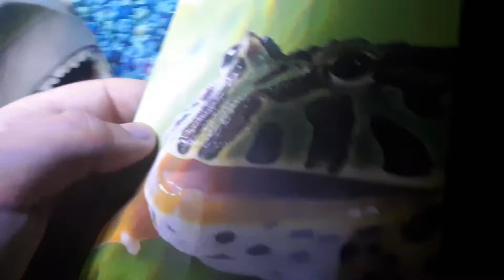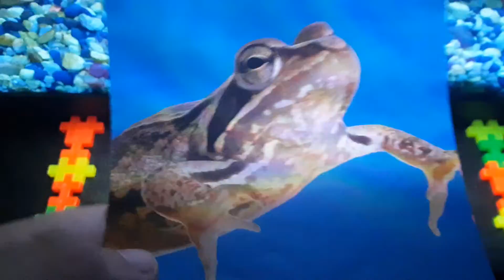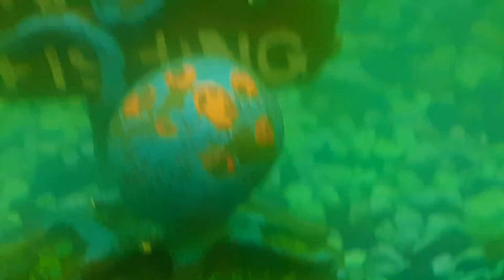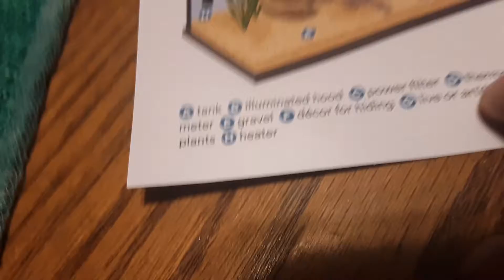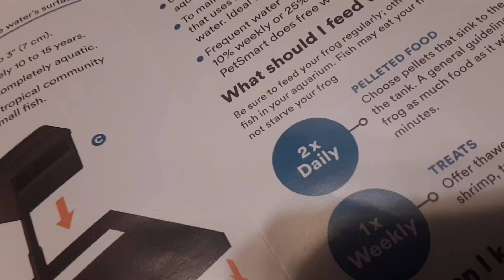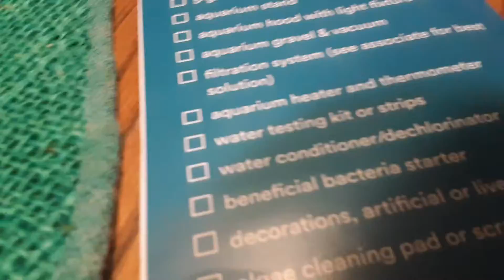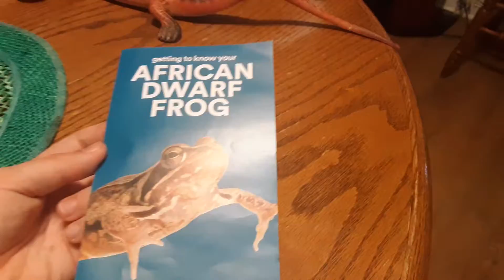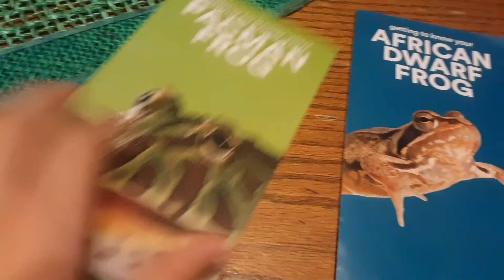African dwarf FROG